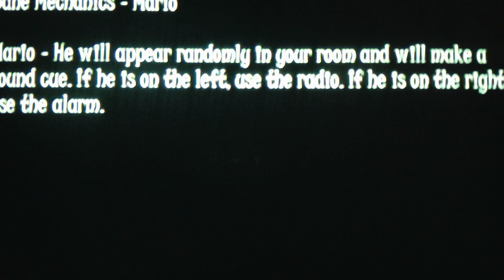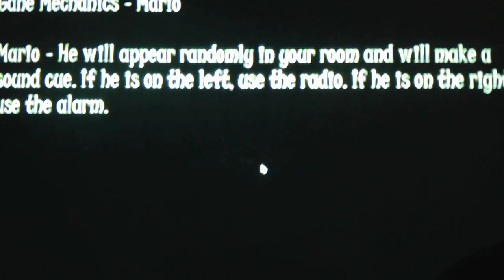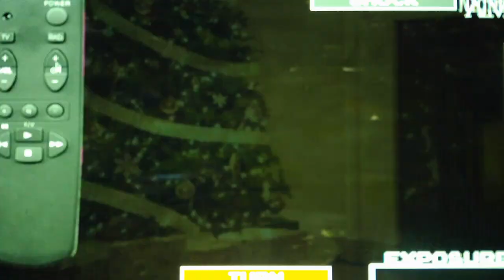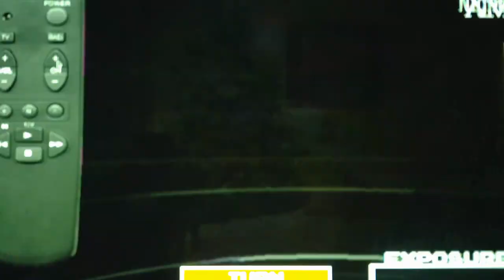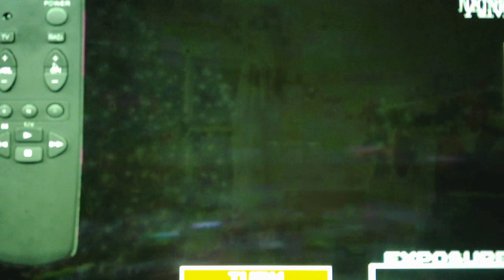Five Nights At Wario's Christmas Horror Night 5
Night 5 wasn't as hard as I thought it would be